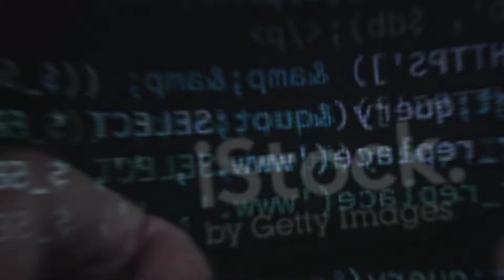HACKER ATTITUDE STATUS 👊||INDEAN CYBER ARMY